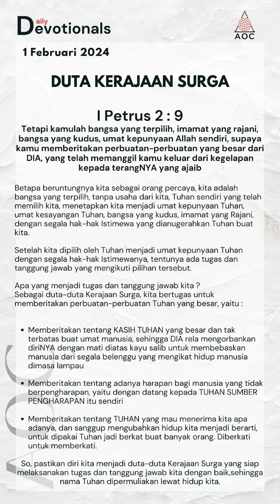1 Februari 2024 - AOC Daily Devotionals